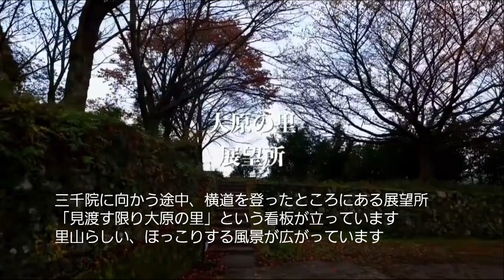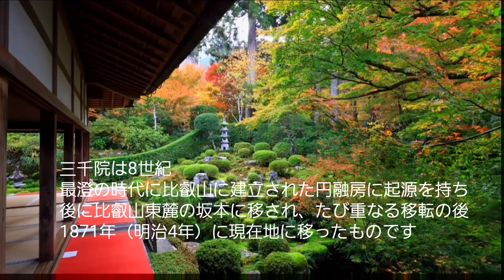「女ひとり」永六輔作詞、いずみたく作曲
気まぐれメモランダム